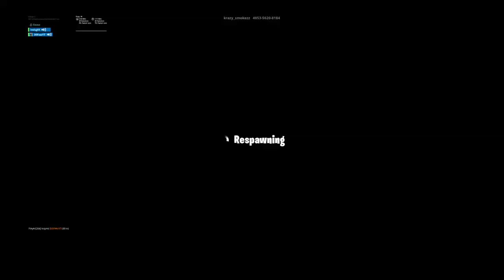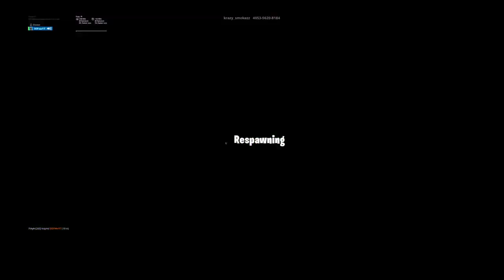Fortnite_20190903203450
Fortnite